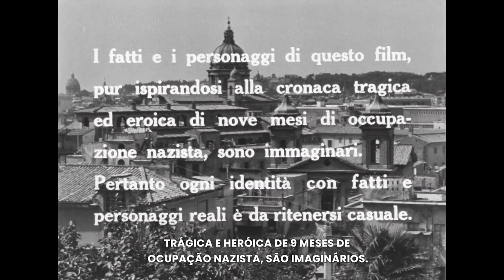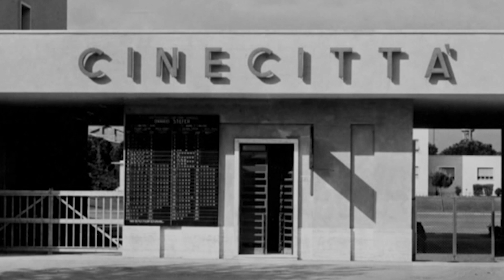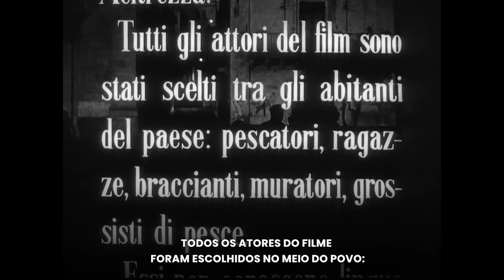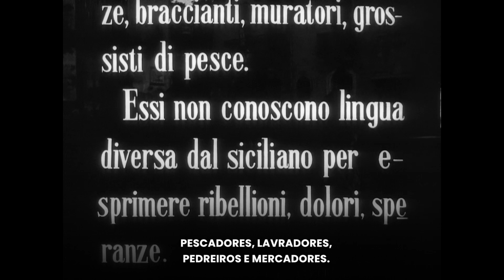A estética e a temática do Neorrealismo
O mundo nunca mais foi o mesmo após a segunda guerra, e isso foi refletido no cinema. Na Itália, um grupo de diretores passou a explorar uma nova estética e temática em seus filmes, originando um movimento cinematográfico conhecido como neorrealismo. Por conta da falta de recursos, esses cineastas optaram pelas gravações em cenários reais, com a câmera na rua, além de convidarem atores amadores para atuarem, criando um cinema mais próximo do povo italiano - sem aquele distanciamento encontrado anteriormente no cinema clássico.

Grande abraço!!